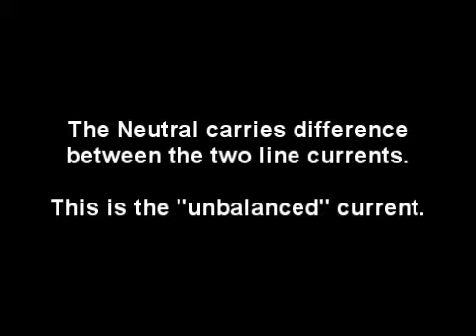Measuring AC Current.wmv